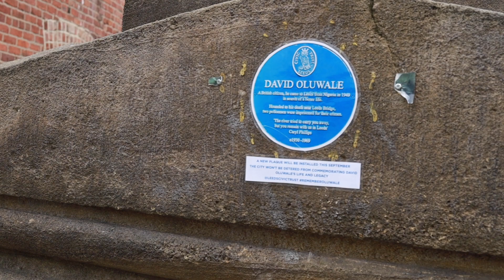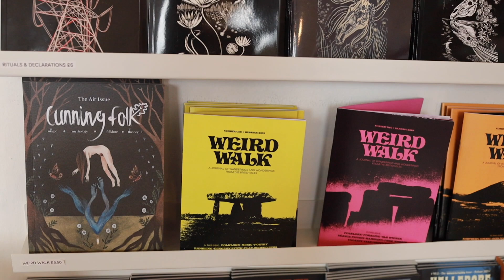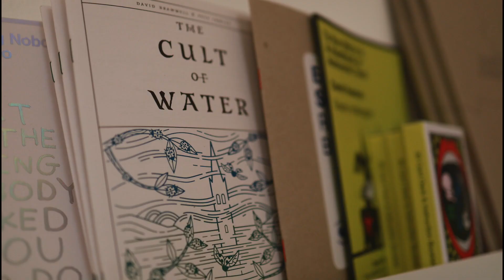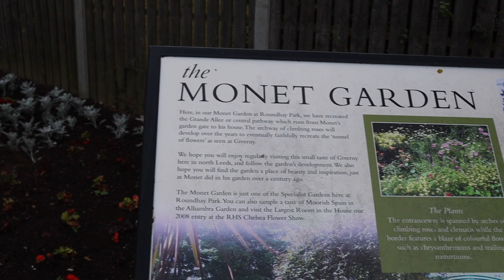Visiting Leeds: Corn Exchange artsy shops and Roundhay park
We went to Leeds to do our biometrics to extend our stay in the UK and walked around the city a bit. Interesting facts about Corn Exchange shopping center in Leeds, some of its art and craftwork shops, Indian food at Mowgli restaurant and a walk in Roundhay park - that's what you'll find in this vlog.

intro 00:00
Mowgli restaurant 00:53
Corn Exchange 03:35
Roundhay park 06:28

To choose subtitles press Settings.
Українські субтитри можна вибрати в Налаштуваннях (справа внизу)

Links to donate to Ukrainian army and the victims of Russian aggression Help Ukraine Center